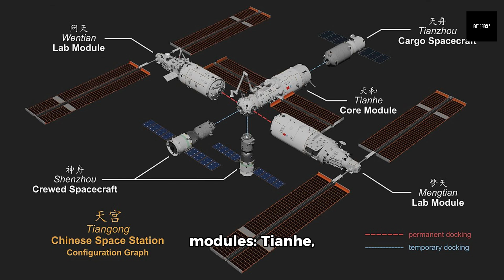The Tiangong Space Station is China’s state-of-the-art floating laboratory in space.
Explore the wonders of the Tiangong Space Station, China's cutting-edge floating laboratory orbiting Earth! In this video, we dive deep into the incredible features and groundbreaking missions of the Tiangong Space Station, officially known as the "Heavenly Palace."

Discover how this state-of-the-art facility is revolutionizing space exploration with its advanced technology, including:

Crewed Missions: Learn about the brave astronauts aboard and their scientific endeavors in microgravity.
Robotic Innovations: See the sophisticated robotic arms that enhance the station's capabilities for experiments and maintenance.
Scientific Research: Understand the diverse range of experiments conducted in fields like space medicine, astrophysics, and biotechnology.
International Collaboration: Find out how Tiangong is paving the way for global partnerships in space research.

Join us as we uncover the future of space exploration and China's ambitions in the cosmos!